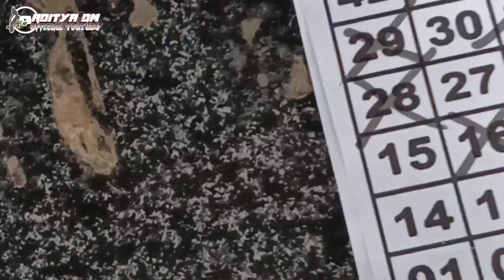JAWARA TIKET UTAMA SERULING SENJA MENGGILA | SABET JUARA 1 IRAMA LAGU JELAS NONJOL H.ICAL LINTANG BF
NGERI POKONYA JOS BGT INI KACER SEREM SPECIAL NAIK CM TIKET UTAMA